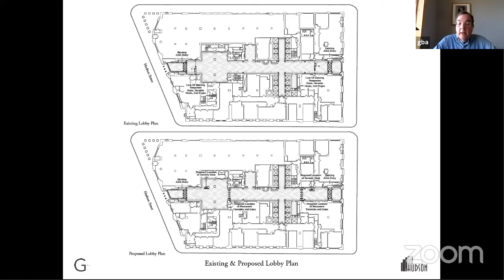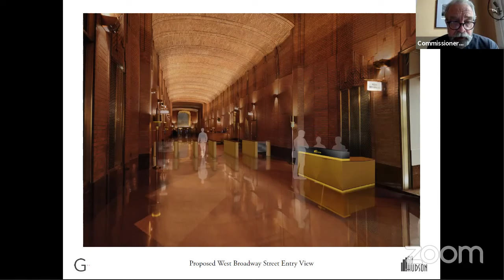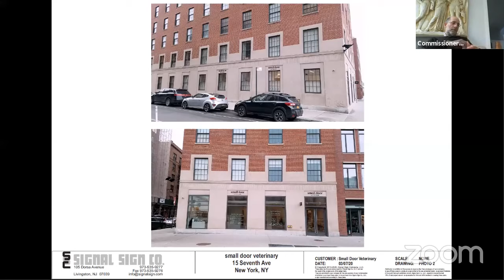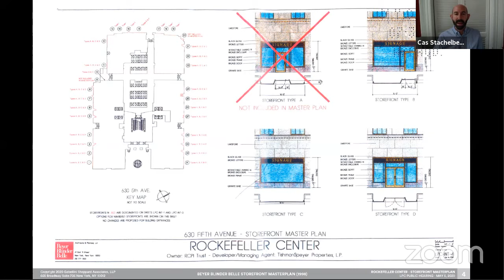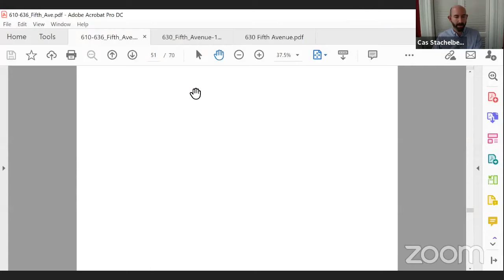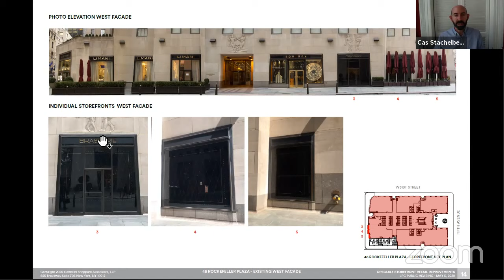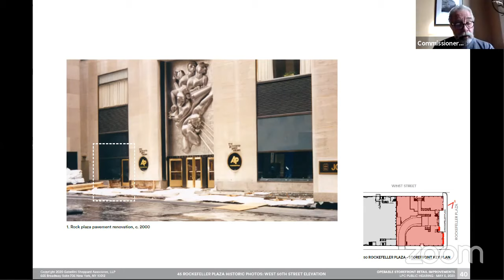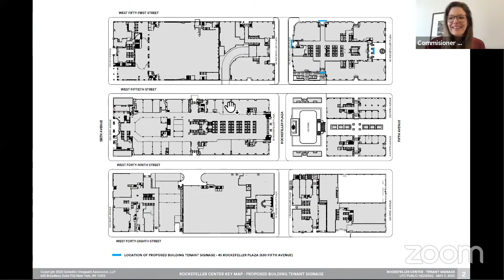NYC LPC Public Hearing/Meeting 05/05/2020 Part 2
Preservation Department Public Hearing
0:30 Item 4, LPC‐20‐05764, 60 Hudson Street
33:29 Item 5, LPC‐20‐02819, 15 7th Avenue
52:42 Item 6, LPC‐20‐07589, 160 Central Park West
1:15:02 Item 7, LPC‐20‐07949, 610 Fifth Avenue, 620 Fifth Avenue, 626 Fifth Avenue, 630 Fifth Avenue, 636 Fifth Avenue, 1 Rockefeller Plaza & 30 Rockefeller Plaza
1:58:24 Item 8, LPC‐20‐07948, 630 Fifth Avenue, 1 Rockefeller Plaza & 50 Rockefeller Plaza
2:44:33 Item 9, LPC‐20‐07947, 630 Fifth Avenue